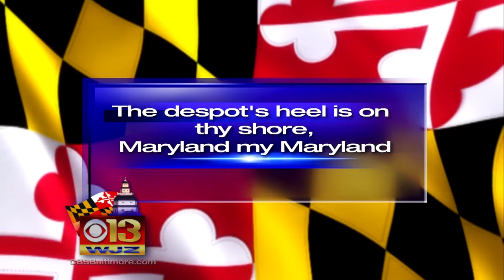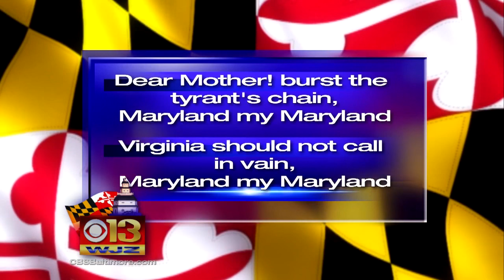Senate Passes Bill Eliminating Most Lyrics In Md. State Song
The despot and the Northern scum may be on their way out of the Maryland state song. The state Senate has passed a bill eliminating most of the lyrics in "Maryland, My Maryland." Pat Warren reports.